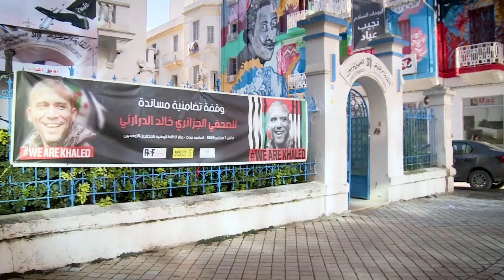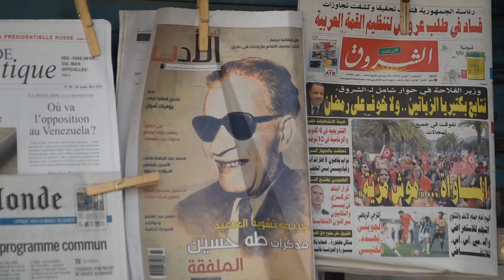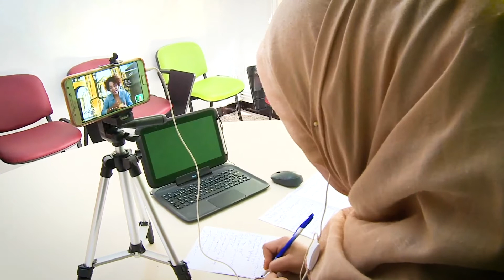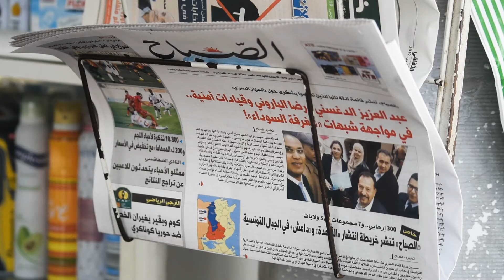Unequal peace: women, peace and the media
Women’s leadership and participation in decision-making are fundamental building blocks for lasting peace and conflict prevention. Yet, even though the United Nations Security Council Resolution 1325 stresses the importance of women’s participation in decision making, women’s political participation remains low in Libya and Tunisia.